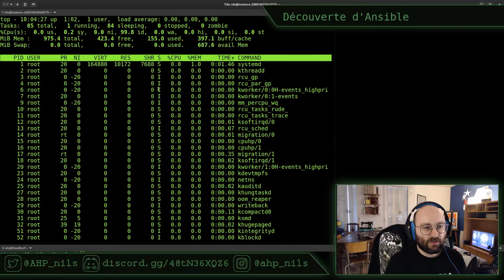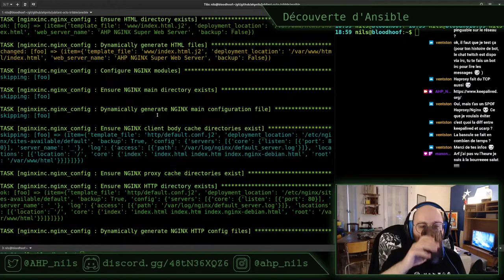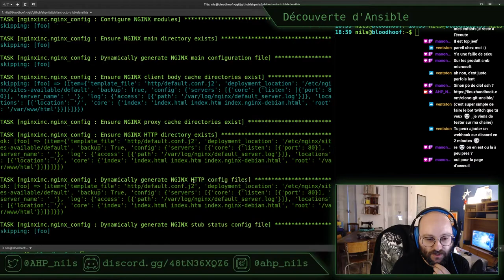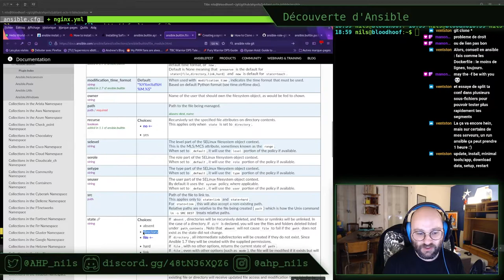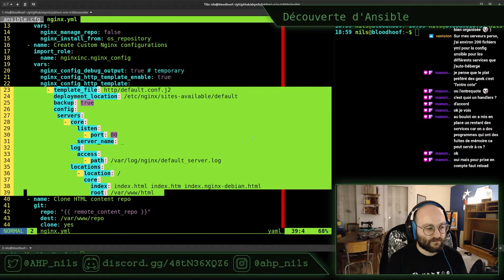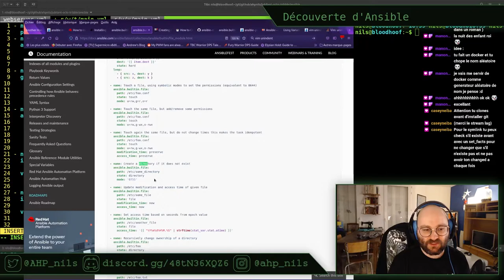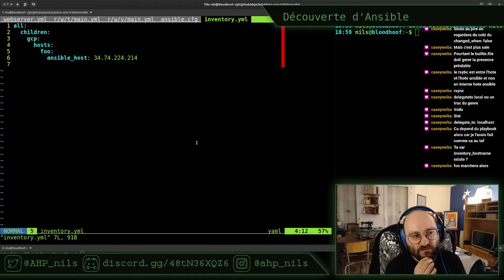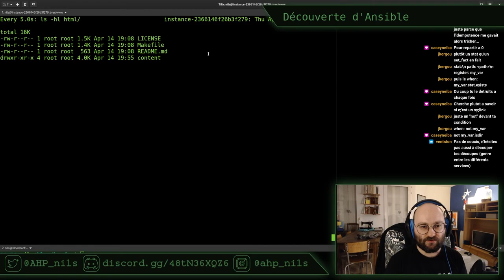Découverte d'Ansible E03 - stream du 14 avril 2022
Après Terraform, découverte d'Ansible. J'utilise le petit labo monté sur Google Cloud mais il est possible d'utiliser une machine virtuelle Debian en local.

Pour reproduire les manipulations de cette vidéo :
- le dépôt de code, contenant la partie Terraform mais aussi Ansible